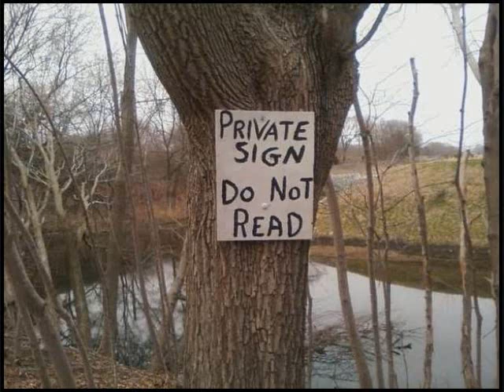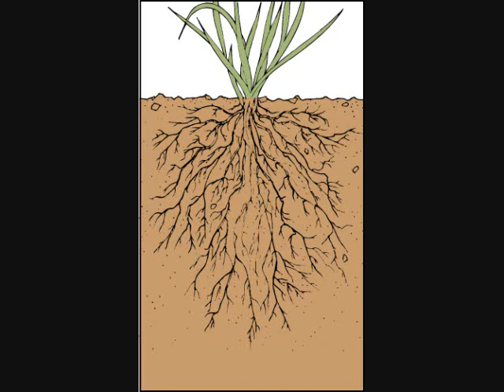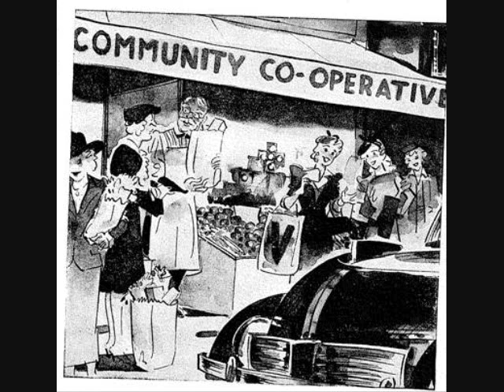Where are the Specifics?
Written by Karl Hess
Read by Stephanie Murphy

Excerpt:

"Libertarianism is a people’s movement and a liberation movement. It seeks the sort of open, non-coercive society in which the people, the living, free, distinct people may voluntarily associate, dis-associate, and, as they see fit, participate in the decisions affecting their lives. This means a truly free market in everything from ideas to idiosyncrasies. It means people free collectively to organize the resources of their immediate community or individualistically to organize them; it means the freedom to have a community-based and supported judiciary where wanted, none where not, or private arbitration services where that is seen as most desirable. The same with police. The same with schools, hospitals, factories, farms, laboratories, parks, and pensions. Liberty means the right to shape your own institutions. It opposes the right of those institutions to shape you simply because of accreted power or gerontological status."